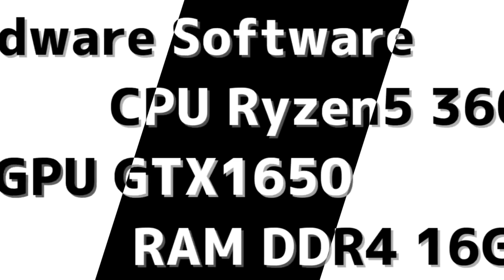【ゆっくり実況】二等兵のwot blitz! part170 Leo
xUxUx_French_Wonder_Land[RASER]さん

・PC
RAM  16GB
HDD  250GB x 2
SSD  240GB

・PS4 Pro
CUH-7200　2TB

・マイク
SONY　ECM-PCV80U

Aviutl つんでれんこ